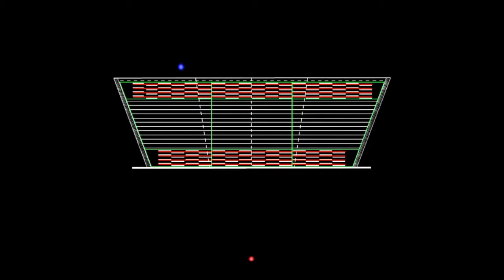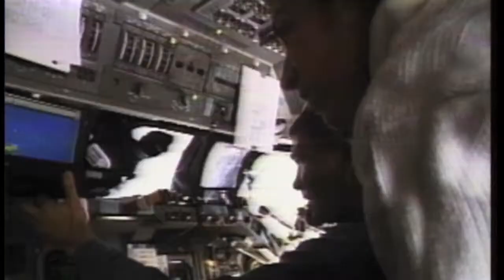This Week @ NASA: May 27, 2011